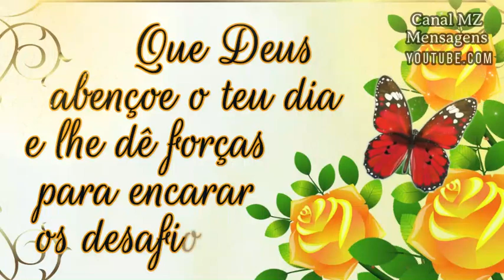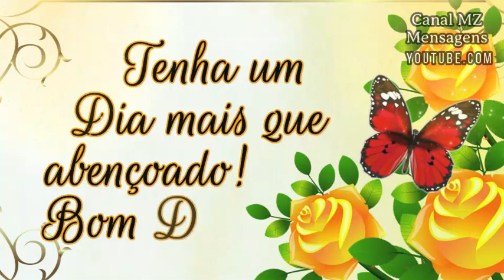Bom dia! Uma linda mensagem para alegrar teu dia! Como é bom acordar mais uma vez!